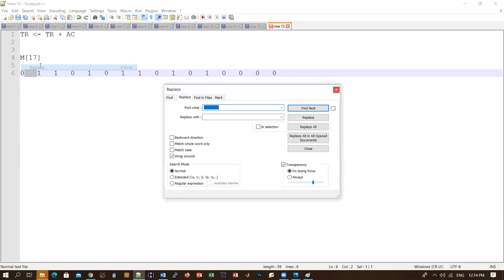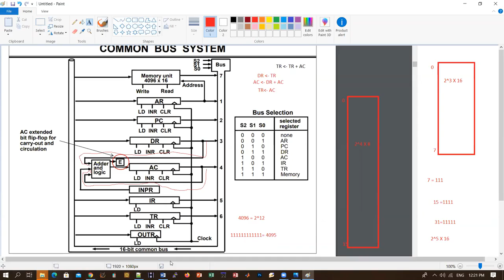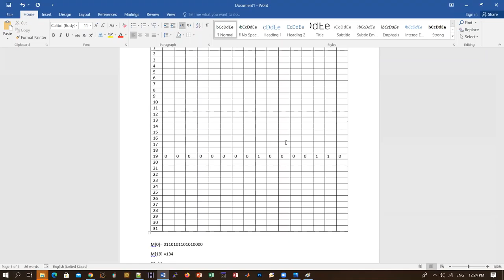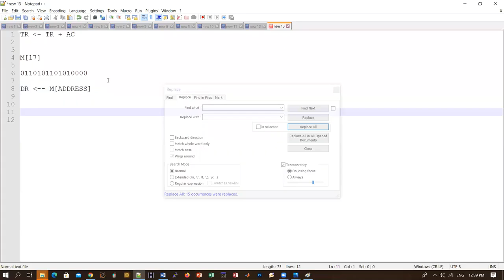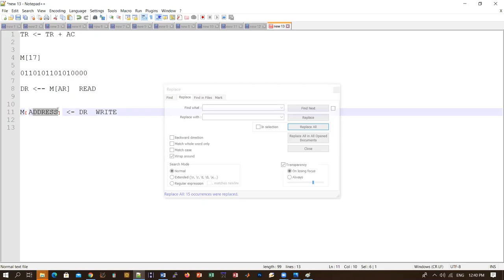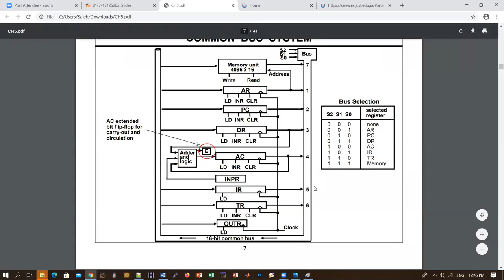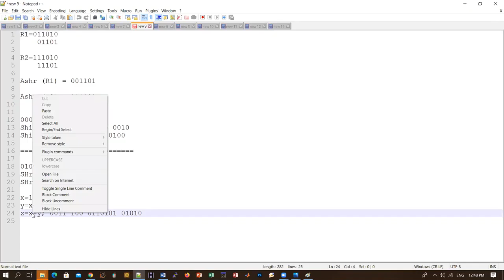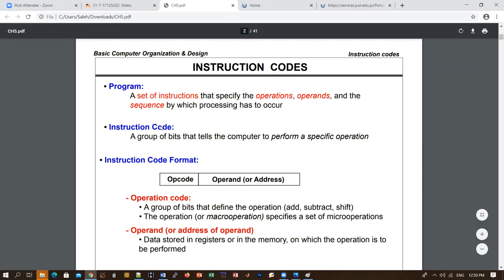Lecture 12 chapter 5 - computer organization and design - JUST University